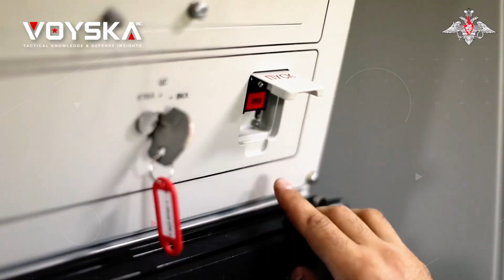INILAH!! 3K60 Bal Rusia — Sang Penghancur Kapal yang Paling Ditakuti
3K60 Bal adalah salah satu sistem pertahanan pesisir Rusia yang terus mendapat perhatian dalam dunia militer modern. Sistem ini menggunakan rudal anti-kapal Kh-35 dan Kh-35U yang mampu terbang rendah di atas permukaan laut, sehingga sulit dideteksi dan dicegat. Mobilitas tinggi, kemampuan berpindah cepat, serta peluncuran dalam jumlah besar menjadikan Bal sebagai ancaman nyata bagi kapal permukaan yang mendekati wilayah Rusia.

Dalam video ini dibahas perkembangan terbaru 3K60 Bal, mulai dari kemampuan teknisnya, akurasi serangan, hingga perannya dalam strategi Anti-Access/Area Denial (A2/AD). Penempatan sistem ini di wilayah strategis seperti Laut Hitam, Laut Baltik, Kaliningrad, dan Timur Jauh memperlihatkan bagaimana Rusia memperkuat garis pertahanan maritimnya. Negara-negara Barat juga semakin mewaspadai Bal karena efektivitasnya dapat membatasi ruang gerak armada mereka dalam situasi tegang.

Dengan efisiensi biaya yang tinggi, kemampuan menghadang kapal modern, dan jangkauan yang terus diperbarui, 3K60 Bal menjadi salah satu komponen penting dalam struktur pertahanan pesisir Rusia. Video ini memberikan gambaran lengkap mengenai kekuatan, fungsi, serta dampak strategis dari sistem rudal pesisir ini.

3K60 Bal
Bal coastal defense system
Russian coastal missile system
Bal missile system Russia
Kh-35 anti-ship missile
Russian anti-ship missile system
Mobile coastal missile battery Russia
Russia Bal missile capabilities
Bal missile launcher mobility test
Kh-35 missile seeker and guidance